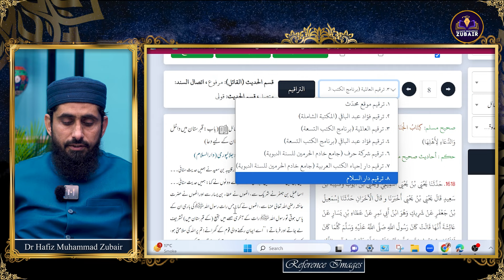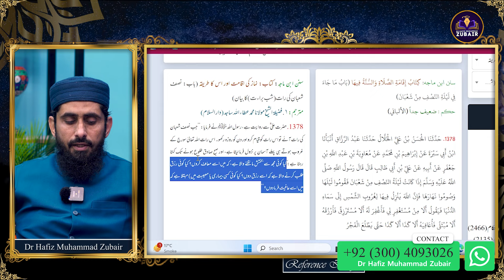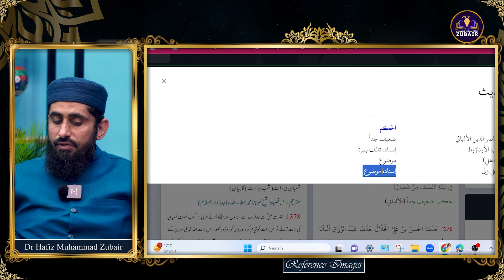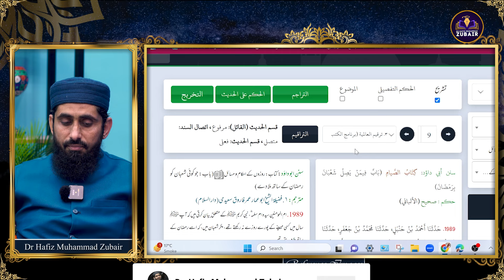Shab e Barat Ki Haqeeqat Kya Hai? - Shab-e-Barat Ka Manana Hadith Se Sabit? | Dr. Muhammad Zubair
Shab e Barat Ki Haqeeqat Kya Hai? - Shab-e-Barat Ka Manana Hadith Se Sabit Hai? | Dr. Hafiz Muhammad Zubair